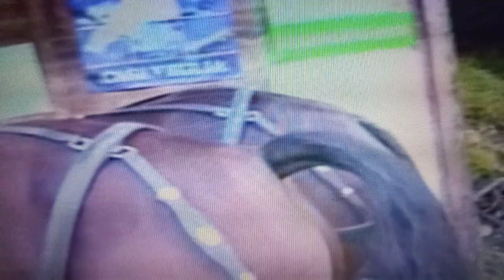Bedtime Stories - The Farting Horse/ Ferrari the New Horse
That stinky Horse just farted on me! Ew! 🤢🤢
But don't worry, we have Ferrari, the new horse you been waiting for, and he's red!